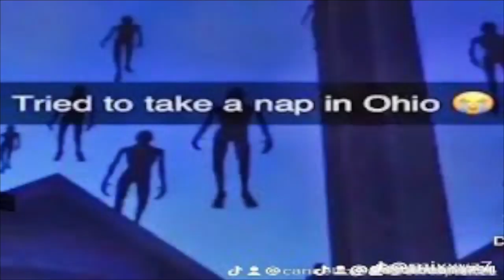Edward The Man-Eating Train in 100 Seconds!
This video is a quick 100 second summary of the Roblox game Edward The Man-Eating Train!